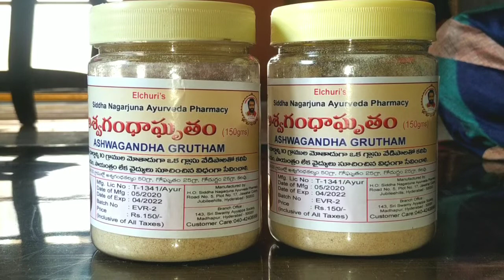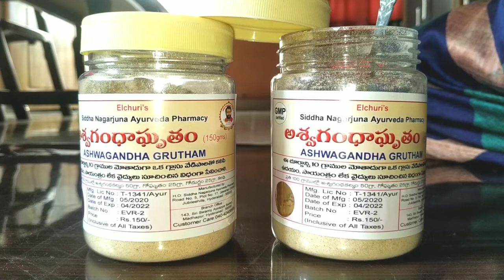Ashwagandha | Best immune booster ayurvedic medicine | Ashwagandha benefits | Soundarya vedam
Ashwagandham
ashwagandhamrutham
what is ashwagandha
aswagandha
ashwagandha uses
ashwagandha in telugu
ashwagandham telugu
health benefits of ashwagandha
ashwagandha benefits for men
ashwagandha benefits for men telugu Avatar image
ashwagandha churna
ashwagandha powder